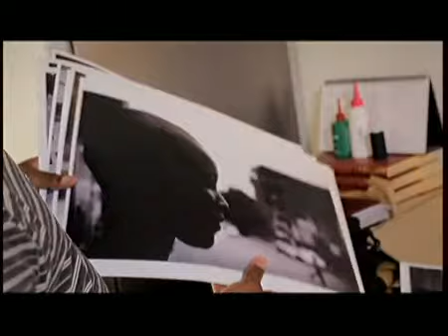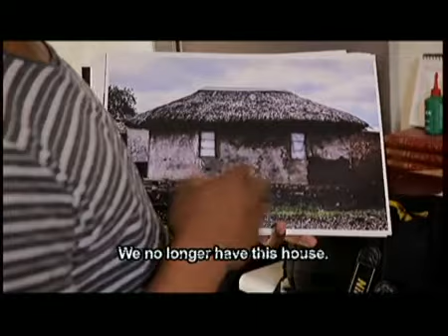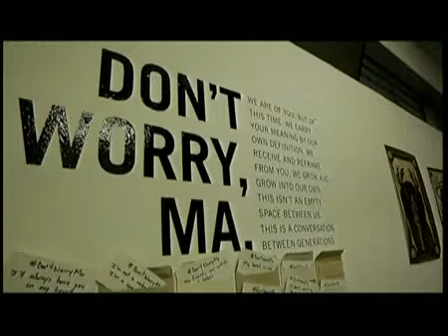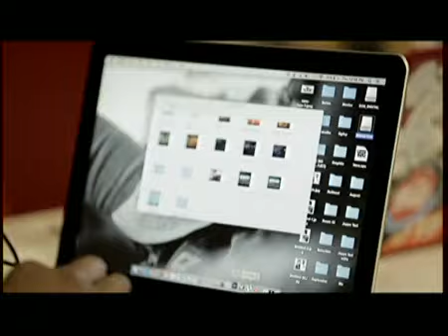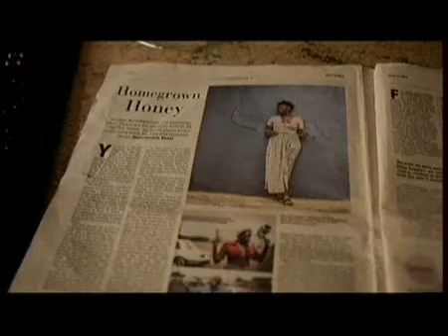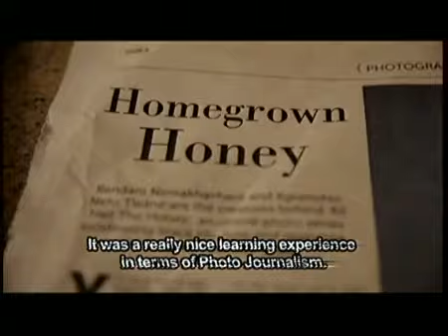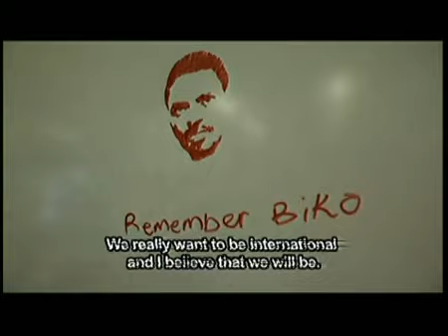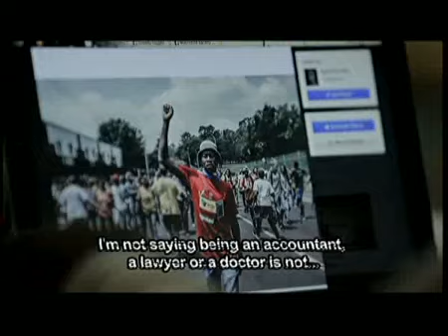100% Youth 4 Daily Talk Show For South Africans Episode 28